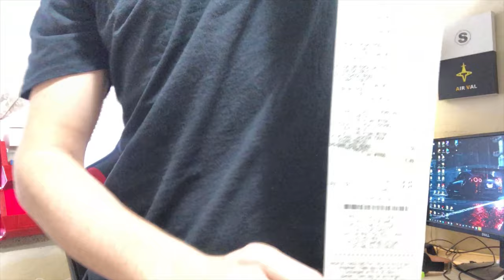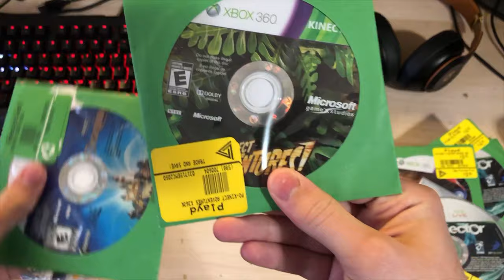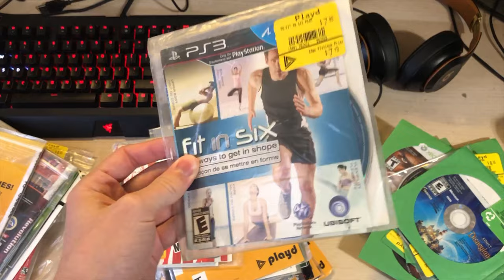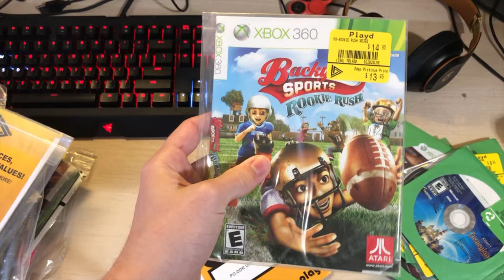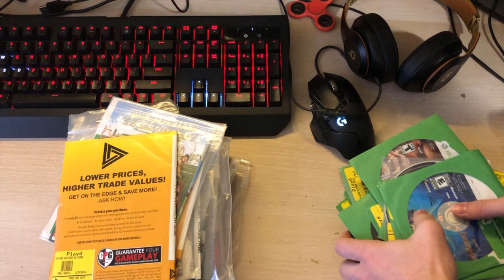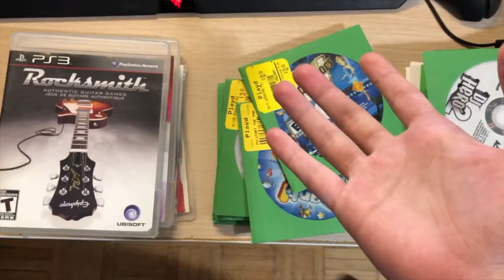I bought out a EB GAMES Store!!! (INSANE PROFIT)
In today's video, I bought all the inventory from an EB Games store. I tell the entire story of how I managed to buy all the games from my local EB games store.